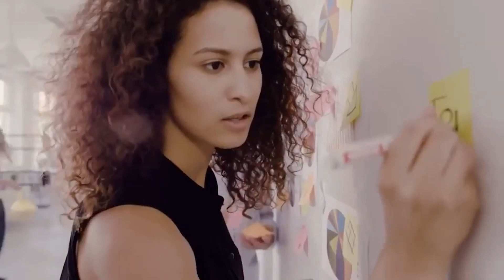Joanna Barclay | Keynote Speaker | Speakers Bureau of Canada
Joanna Barclay is a global speaker and author on cultural transformation, building high performing workplace cultures, & conscious values-based leadership. Joanna Barclay is passionate about equine facilitated learning, mindfulness practices, values-based leadership & assists leaders & teams to reach full potential, personal & professional change.